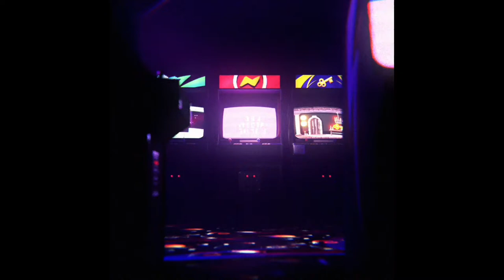특이점 5-1장 - 페이트 그랜드 오더 Fate Grand Order